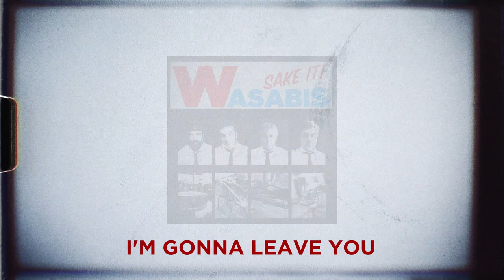Wasabis - Sake it! - Full album (2020)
Wasabis is my BeatSurf band, And we released this brand new album with 12 tracks.
Recorded at ION Studios and Mastered on Revolver Mastering Studios By the GREAT Hernán Agrasar.

00:00 Highway
02:56 I'm gonna leave you
04:56 Surfer Samurai
04:15 Crying
10:02 Where is my car
12:45 Debbie
15:09 She dance a go go
17:42 Thamesis Mission
20:41 Shallow babby
23:30 KEA
26:08 Rain
28:35 Tsukemono fight

Wasabis are:

Pepino Wasabi: Guitars and voice
Nabo Wasabi: Drums
Soya Wasabi: Guitars and voice
Awasezu Wasabi: Bass and voice

Mic set (Mono) by Hernán Agrasar - Estudios ION

Bassdrum: Neumann u47 Fet - Akg D112
Top snare: Neumann U87
Down snare: Neumann km 85
Hi Hat: Neumann Km 84
Tom I: Neumann U87
Tom II: Neumann U87
OH: Neumann U47 Tube
Room: Neumann U47 Tube

My drum set:
1968' Yamaha including the original metal snare drum
Sn: 14''
Tom 1: 13"
Tom 2: 14"
Bassdrum: 20''

Cymbals
Sabian AA Rock Hi hat 15''
Sabian AAX Stage 18''
Sabian AA Medium Thin Crash 20''
Paiste SIgnature 18"

Drumheads Remo Ambassador
Sticks (in this song): Vic firth American classic 5A

Thanks to:
Pol Acedo at EstudiosION
Hernan Agrasar
Ariel Topo Raiman
Nahuel Raiman
Alexis Cieri
Dulce
MIke Duhalde